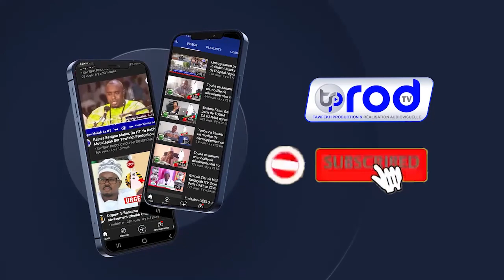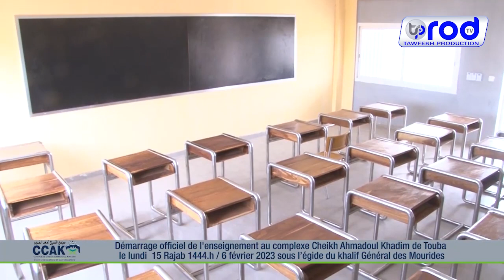URGENT🛑Déclaration de Serigne Bassirou MBACKE sur le démarrage officiel de l'enseignement au CCAK